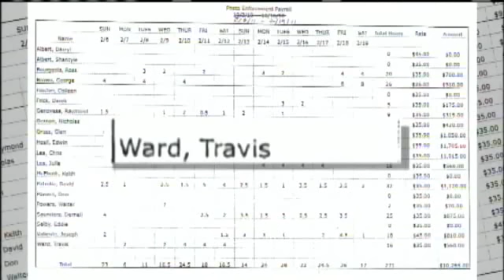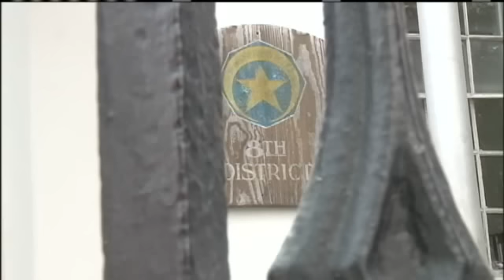Serpas' Son-In-Law Paid For Traffic Cam Work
The WDSU I-Team has learned that New Orleans Police Superintendnet Ronal Serpas' son-in-law and bodyguard were among the officers paid extra for traffic camera details.